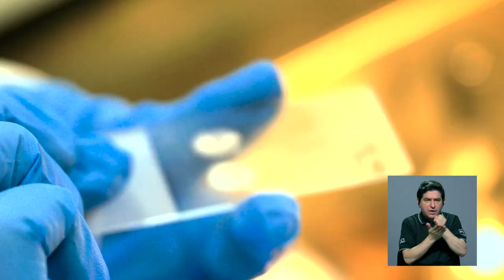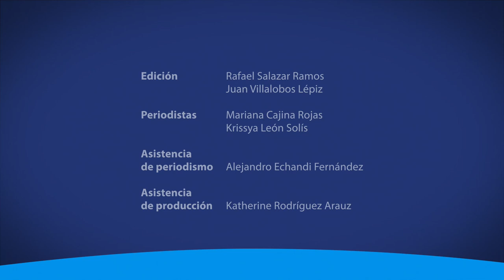Investigación de la enfermedad de Parkinson a través de modelos animales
La UCR, a través del Centro de Investigación en Neurociencia realiza estudios sobre Parkinson. ¿Cómo impactará la información que se derive de esta investigación al país? Le contamos a través de la siguiente nota.